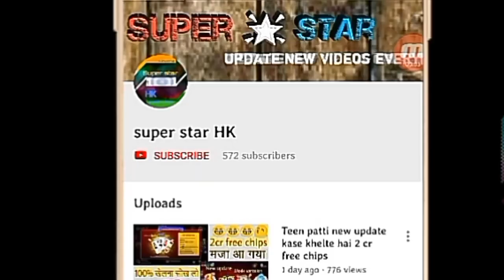Teen patti 1cr free chips teen Patti lelo